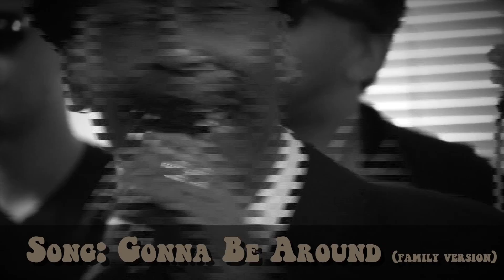SONS OF THUNDER MUSIC VIDEO - BE AROUND